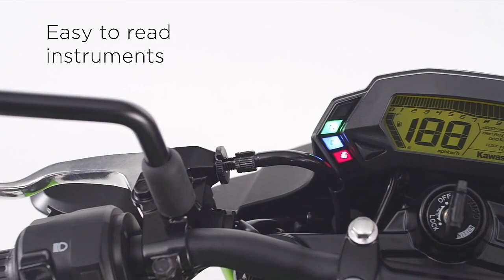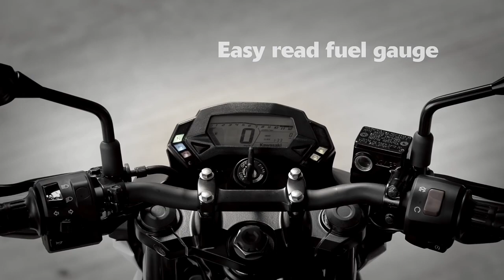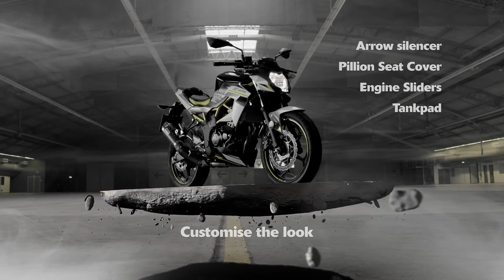2023 New Kawasaki Z125 Launch Fixed💥|Ninja 125 & Z250|Price 1.40 Lakh,Spec's,Features|All Details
2023 New Kawasaki Z125 Launch Fixed💥|Ninja 125 & Z250|Price 1.40 Lakh,Spec's,Features|All Details Tamil